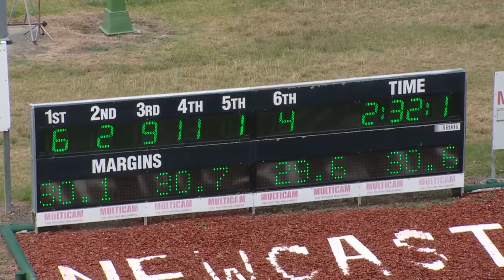NEWCASTLE - 26/02/2017 - Race 1 - HOT TO TROT SUMMER RACING PACE